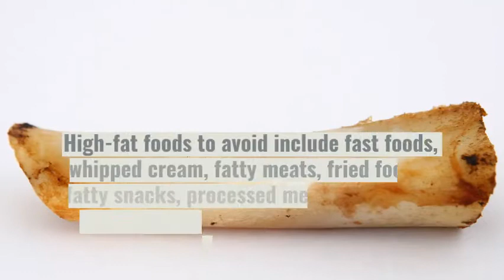High fat foods to avoid How much fat should be in the diet is a source of controversy in nutrition